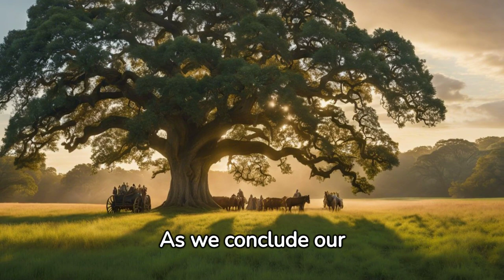James Monroe: An Era of Unity - Shaping the American Landscape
Join us on a historical odyssey as we explore the life and legacy of James Monroe, the fifth president of the United States, in our latest YouTube video, 'James Monroe: An Era of Unity - Shaping the American Landscape.' Following our deep dive into James Madison's contributions, we uncover how Monroe, a unifying force, left an indelible mark on the evolving identity of the United States. From his early years and revolutionary service to the formulation of the Monroe Doctrine, we unravel the pivotal moments that defined Monroe's presidency. Don't miss this 15-minute journey through the pages of history, celebrating a president who shaped an 'Era of Good Feelings.'